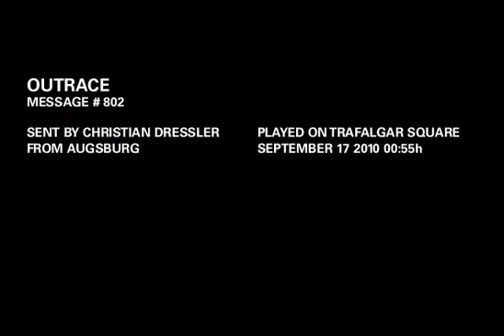OUTRACE MESSAGE # 802: Hello to the KUKA Team on Trafalgar Square. Great Job and have fun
OUTRACE MESSAGE # 802:
"Hello to the KUKA Team on Trafalgar Square. Great Job and have fun"
Sent by Christian Dressler
From Augsburg